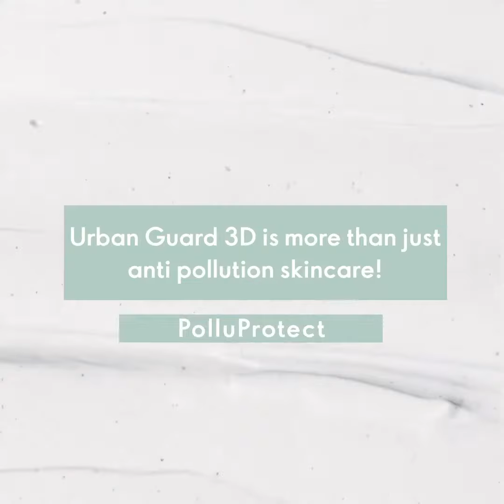Urban guard 3D range